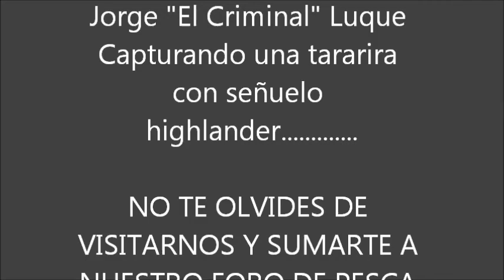PESCA DE TARARIRA CON ARTIFICIAL